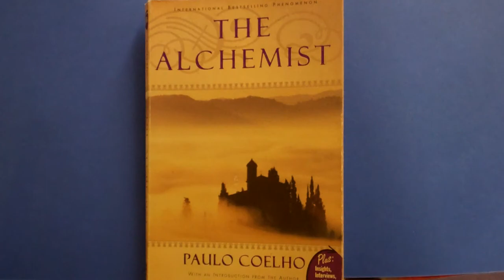Mathis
The Alchemist by Paulo Coelho-student book talk